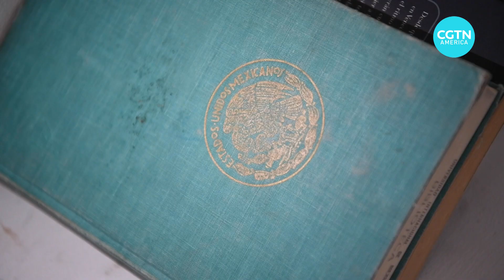Local organization in Mexico City helps migrants deported from U.S.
Under a current U.S. president who's stepped up deportations of undocumented migrants and worked to end protections for young people brought to the U.S. as children.

Mexico has seen a surge in returning migrants under Donald Trump. The transition can be difficult. In Mexico City, where thousands of deportees arrive every week, one local organization is seeking to provide a safety net.